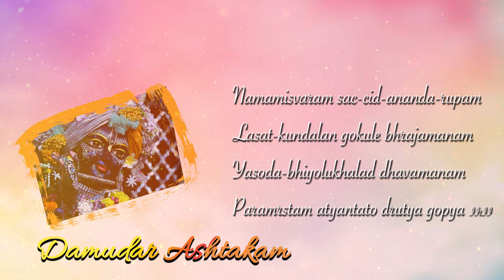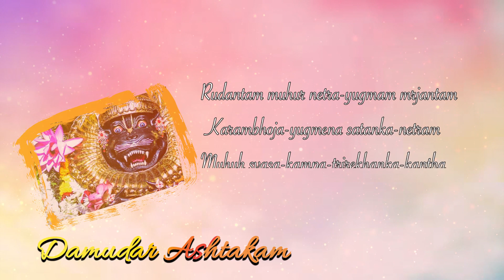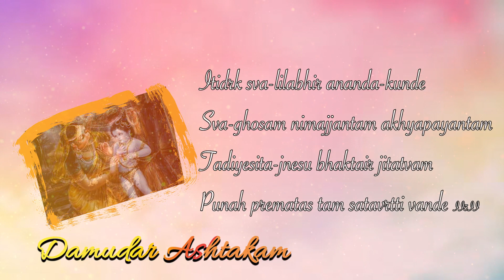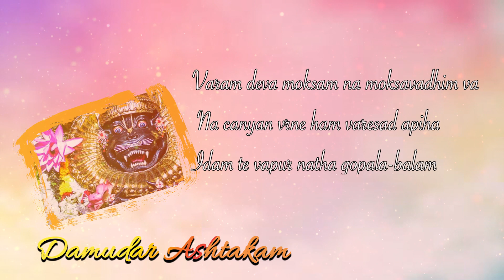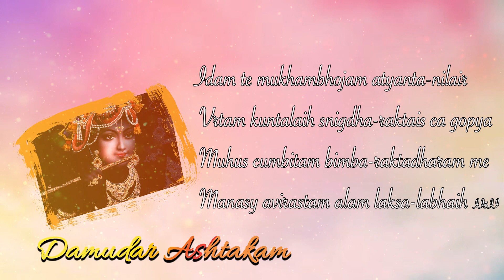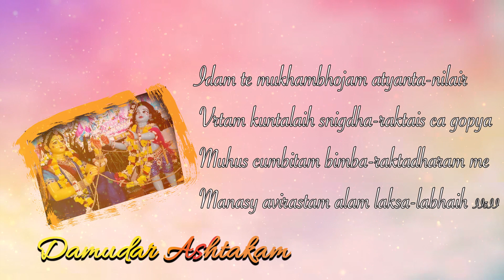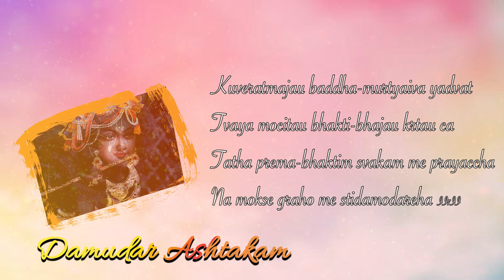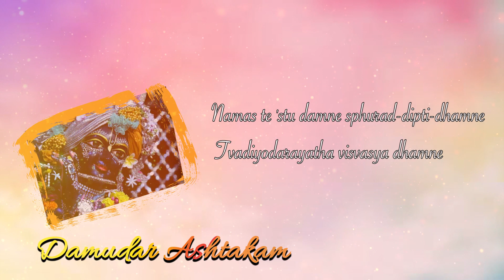Kartik Special . Damodar Ashtakam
Hare Krishna To All Of You.

 Damodar Ashtakam
In The Month Of Kartika One Should worship Lord Damodar And Daily Recite The Prayer Know As Damodar Ashtakam Along With Offering a Lamp Twice a Day . Damodar Ashtakam Has Been Spoken By The Sage Satyavrata Which Attracts Lord Damodara. Very Naughty Yet Blissful Past Time Of Lord Krishna Are Beautifully Narrated in This Ashtakam.

                     LYRICS
       *DAMODAR ASHTAKAM*
namamisvaram sac-cid-ananda-rupam
lasat-kundalan gokule bhrajamanam
 yasoda-bhiyolukhalad dhavamanam
 paramrstam atyantato drutya gopya || 1 ||

rudantam muhur netra-yugmam mrjantam
 karambhoja-yugmena satanka-netram
 muhuh svasa-kampa-trirekhanka-kantha
 sthita-graivam damodaram bhakti-baddham || 2॥

itidrk sva-lilabhir ananda-kunde
sva-ghosam nimajjantam akhyapayantam
 tadiyesita-jnesu bhaktair jitatvam
 punah prematas tam satavrtti vande || 3॥

varam deva moksam na moksavadhim va
 na canyan vrne ham varesad apiha
 idam te vapur natha gopala-balam
sada me manasy avirastam kim anyaih II 4 ||

idam te mukhambhojam atyanta-nilair
 vrtam kuntalaih snigdha-raktais ca gopya
 muhus cumbitam bimba-raktadharam me
 manasy avirastam alam laksa-labhaih II 5||

namo deva damodarananta visno
 prasida prabho duhkha-jalabdhi-magnam
 krpa-drsti-vrstyati-dinam batanu
grhanesa mam ajnam edhy aksi-drsyah II 6||

kuveratmajau baddha-murtyaiva yadvat
 tvaya mocitau bhakti-bhajau krtau ca
tatha prema-bhaktim svakam me prayaccha
 na mokse graho me stidamodareha || 7 ||

namas te 'stu damne sphurad-dipti-dhamne
 tvadiyodarayatha visvasya dhamne
namo radhikayai tvadiya-priyayai
namo 'nanta-lilaya devaya tubhyam II 8 ||

CREDITS
Song - Kartik Special Damodar Ashtakam - The Most Beautiful Past Time Of Little Krishna - ISKCON
Singer - Seema Routh (Sugandha Vrinda Devi Dasi )
Music Label / Publisher - Seema kI Awaaz.
Producer - Partha Dey ( Prabhu Gouraraya Dasa)
Special Thanks To - Mr. Joy Mangal Routh , Dipa Routh , Mr, Sharat Raag & Mr. Rupam Phukan
Very Special Thanks to Music Mixing By Madhurjya Gogoi.

Hello friends 👏This song is Sung by 🎤SEEMA ROUTH🎶(SUGANDHA VRINDHA DEVI DASI)
If you like this song. Please 👍like it and share📲 this video to give others a chance to see 📺it and don't forget to subscribe 👆to our channel Then press the bell 🔔on the side and if you have any comments. Go to the comment box📬 below and📝and comment. You must tell📨us how the video looked like 🙏🙏🙏THANK YOU So much for your so much love🙏🙏🙏

You can listen to all kinds of songs on our channel. For example, you can listen to Hindi songs, Bangla songs, ghazals, devotional songs, romantic songs, all kinds of songs. There are songs written in many languages ​​in this channel.